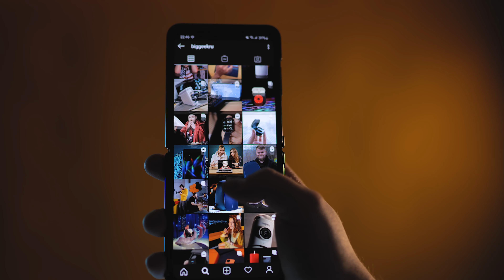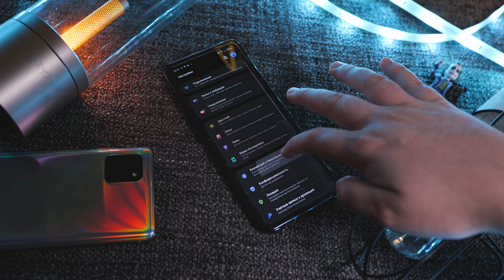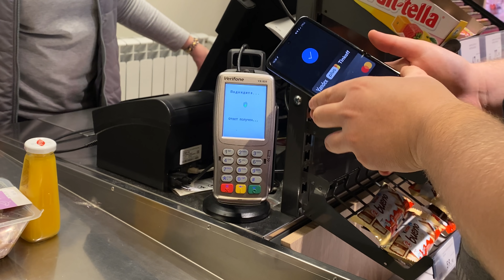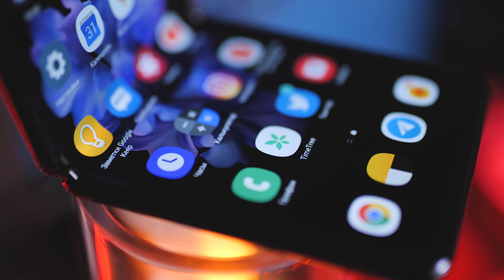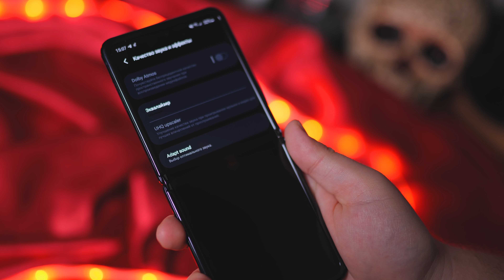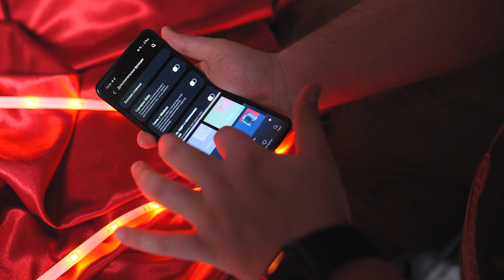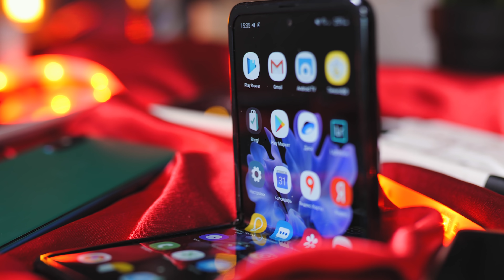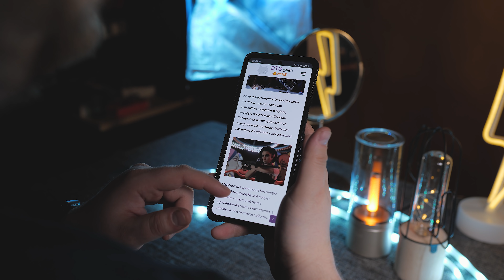Samsung Galaxy Z Flip: обзор и честный опыт эксплуатации! Раскладушки — это БОЛЬ.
Супер-подробный опыт использования Galaxy Z Flip — раскладушки от Samsung 🔥
Жека проходил с телефоном неделю, каждый день записывая мысли. Можно ли им пользоваться в реальной жизни? Виден ли излом? Удобно ли складывать-раскладывать? Ощущается ли экран как стекло? Есть ли смысл покупать Z Flip за такие деньги? Ответы на эти и множество других вопросов — в видео! 🤘🏻

Пишите в комментариях вопросы по раскладушке. Будем отвечать!